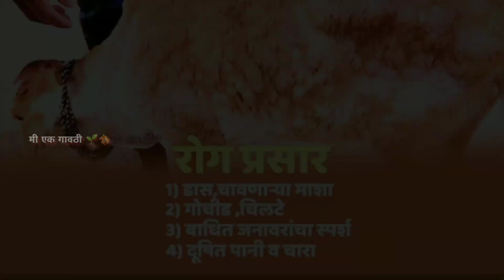शेतकरी बांधवांनो सावधान..!/लंपी व्हायरस../Lumpy Virus/lampivirus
बैलगाडा स्टेटस पाहण्यासाठी मी एक गावठी चॅनेल सबस्क्राईब करा,लाईक करा,कमेंट्स करा,आणि शेअर करा तसेच 🔔 बेल आयकॉन वर क्लिक करा.@मी एक गावठी🌱🏇